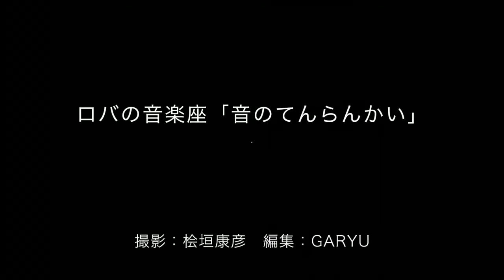ロバの音楽座「ロバロバフェス」2017年 Roba Music Theatre「Donkey music festival」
ロバの音楽座「ロバロバフェス」2017年
国分寺市いずみホールにて開かれている、ロバの音楽座による年に一度のフェスティバル

内容：空想楽器づくり　子ども達による駅前パレード　乳幼児のためのコンサート　ロバの音楽座コンサート

2010年より始まり毎年10月に開催される。